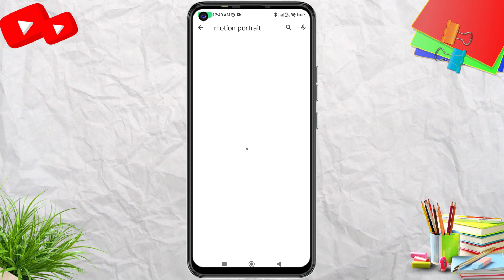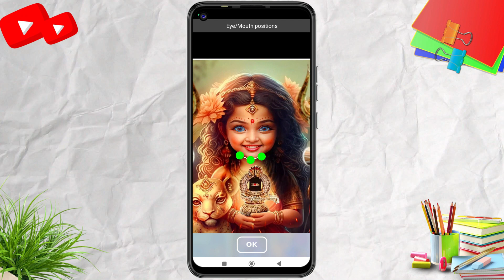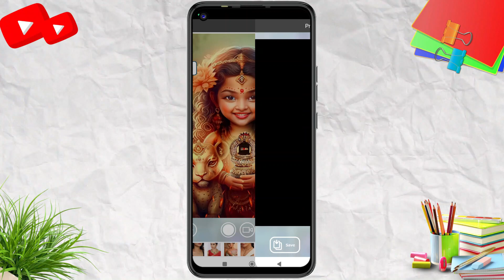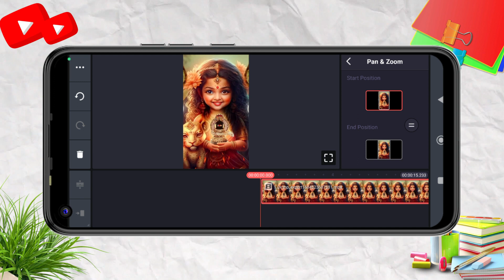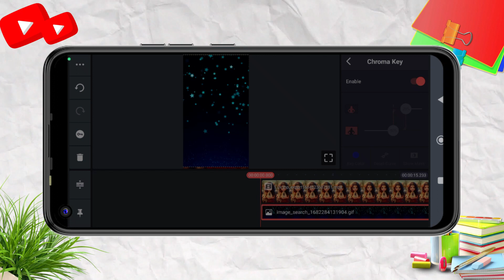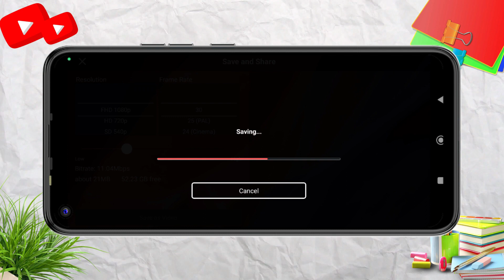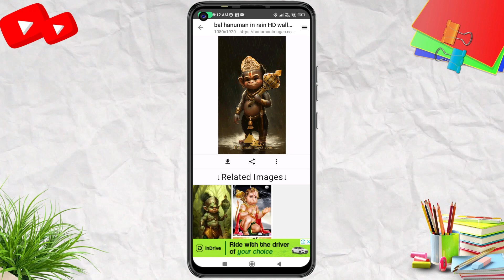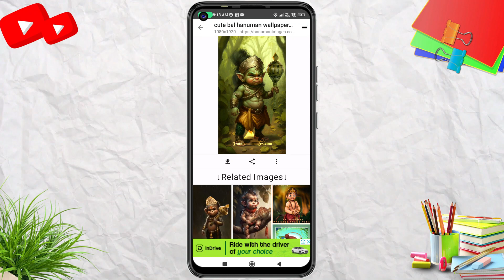Eye's Blinking Reel Video Editing | Trending Instagram Reels Video Editing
HI
I am J.K
Technical Boli

Dosto aaj is video me aap ko me bataunga ki aap kaise kisi bhi photo me animatioin add kar sakte is app ki help  se ek motion portrait generate kar sakte hai  Umeed karta hu aapko video pasand aayegi..

Suggested Videos...